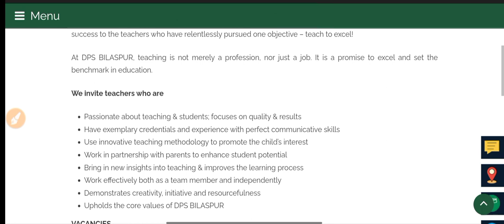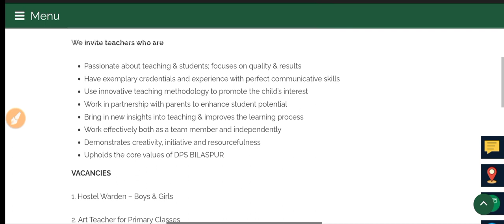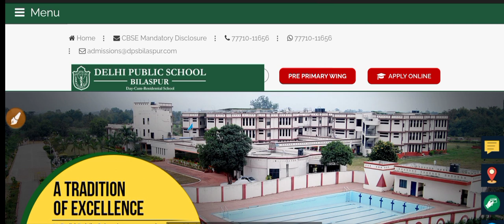DPS SCHOOL RECRUITMENT 2021 | TEACHER RECRUITMENT 2021 | DELHI PUBLIC SCHOOL VACANCY | MITHUN SINGH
KVS👇

KVS RECRUITMENT
KVS VACANCY

NVS👇

NVS PREPARATION

CTET👇

CTET ELIGIBLE
CTET 2021

DPS VACANCY
DPS RECRUITMENT